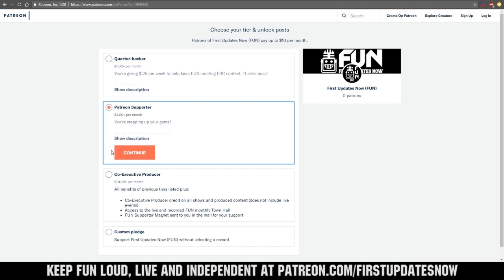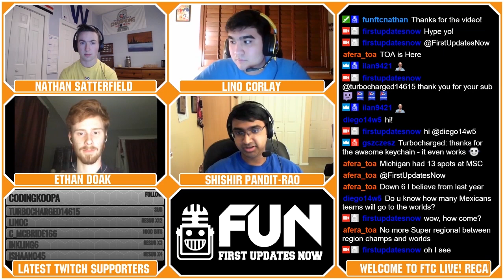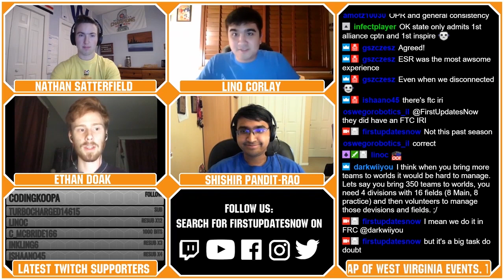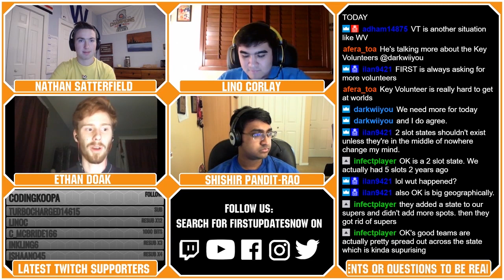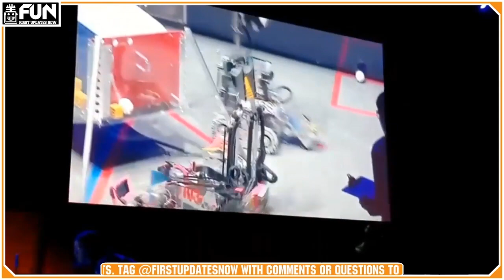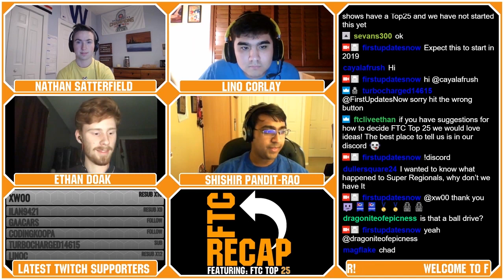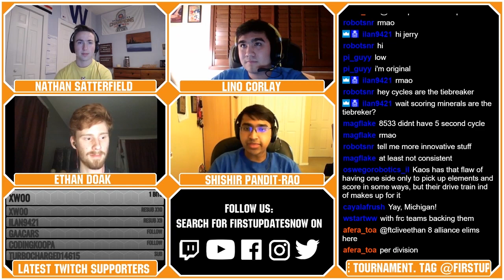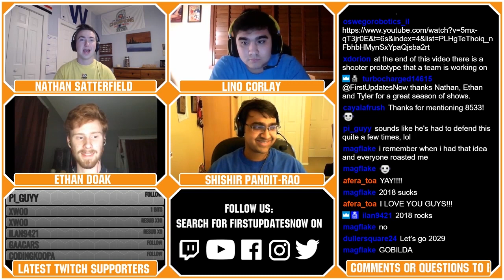FTC Recap Ep 1802 December 2018